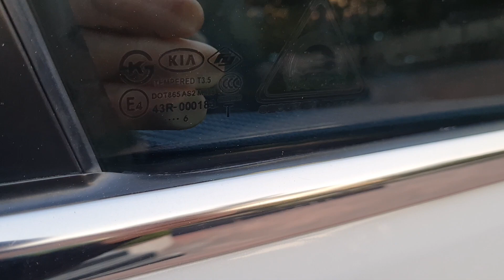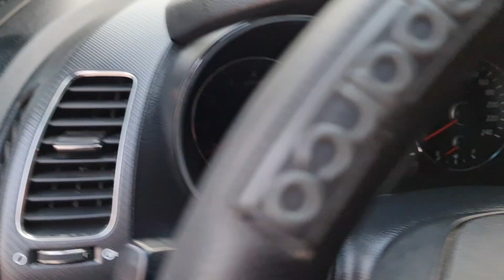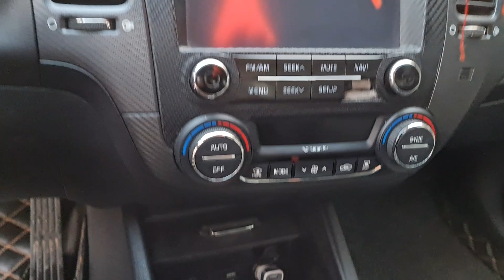Cerato 2016 1.6 số sàn full option zin tuyệt đối giá rẻ như i10,bao check hãng toàn quốc.0964834834